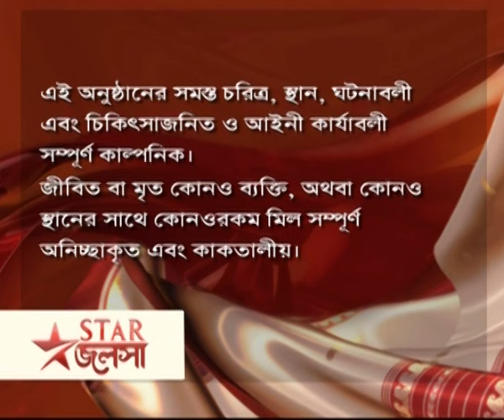Full Episode | মা | Episode 209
Full Episode | মা | Episode 209 | আবার দেখুন আপনাদের প্রিয় ধারাবাহিক “মা” শুধুমাত্র স্টার জলসা-র ইউটিউব চ্যানেলে!